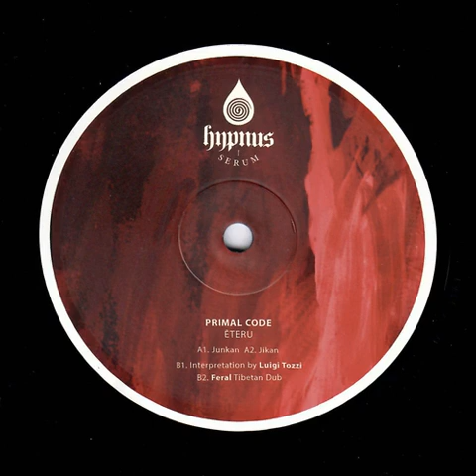Primal Code - Junkan (Feral Tibetan Dub)